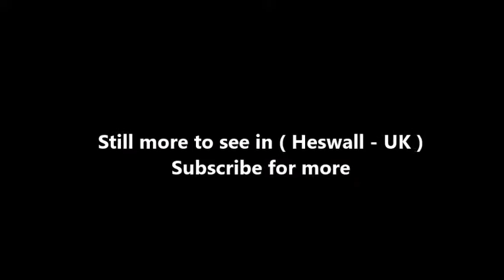Places to see in ( Heswall - UK )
Heswall is a town on the Wirral, in the county of Merseyside, England. Administratively, it is a ward of the Metropolitan Borough of Wirral. Located on the eastern side of the Dee Estuary, with views across the river to North Wales, Heswall is about 20 minutes' drive from the Roman city of Chester and about 20 minutes' drive from Liverpool. The towers of Liverpool's cathedrals can be seen on the horizon from high ground.

Before the Norman conquest, Heswall has been cited as a possible location for Dingesmere, mentioned with regard to the Battle of Brunanburh, in Egil's Saga. Heswall was recorded in the Domesday Book as Eswelle and owned by Robert de Rodelent, who also owned much of the land on the eastern side of the River Dee. In 1277, it became the property of Patrick de Haselwall, who was Sheriff of Cheshire.

The oldest structure is the tower of St. Peter's Parish Church, which is about 500 years old. The present church building itself, the third to have been erected on the site, was built in 1879. The previous church had been destroyed by a violent thunderstorm on 19 September 1875, during which the organist and the boy who pumped the bellows for the organ were both killed. The remains of Gayton's windmill, which stopped operating in 1860 and which is now converted into a house, can be seen close to the Devon Doorway Restaurant on Gayton Roundabout, a short distance back up Telegraph Road towards Heswall.

There are several areas of open space. The largest is the Dales, an area of dry, sandy heathland overlooking the River Dee. It has the status of both Site of Special Scientific Interest (SSSI) and Local Nature Reserve (LNR). Within this SSSI lies 'the Dungeon', a small river valley cut into the hillside. A path connects the Dales to the Wirral Way and the coast. Other open areas also overlooking the Dee are the Beacons, and Poll Hill, which is the highest point on the Wirral Peninsula. Whitfield Common, off Whitfield Lane, contains natural land as well as playing fields and tennis courts; wildlife includes common lizards. The large grass area near the centre of town is known as the 'Puddydale'. In former years, Heswall County Primary School was situated on the eastern edge of the field, but has since been demolished. The school was rebuilt on the corner of Whitfield Lane and Downham Road North where it is still in use.

Heswall Bus Station serves the town of Heswall is owned and managed by Merseytravel. The bus station consists of four stands. The main bus operators at Heswall are Arriva North West, Avon Buses, A1A Travel, Stagecoach, Eazibus, A2B Travel and Helms Coaches.

( Heswall - UK ) is well know as a tourist destination because of the variety of places you can enjoy while you are visiting the city of Heswall . Through a series of videos we will try to show you recommended places to visit in Heswall - UK